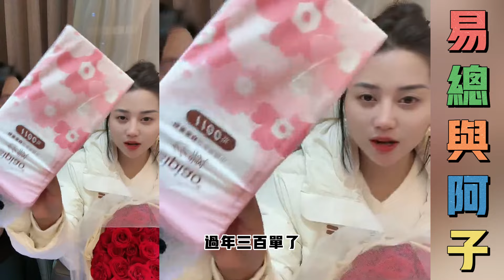阿子和易总和好了，阿子回到该有状态，该多谢超市老板娘，帮易总阿子忙前忙后，还送家人们好多福利，为超市女老板点赞...【松哥】